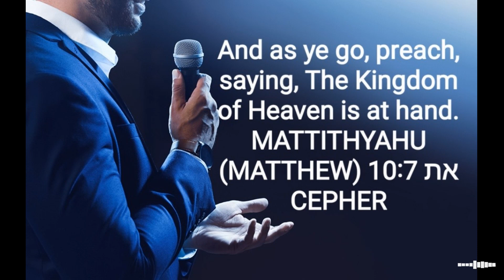Pastor's are not beyond examination